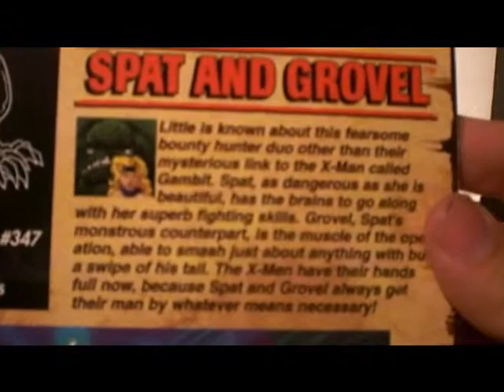Spat & Grovel toy review